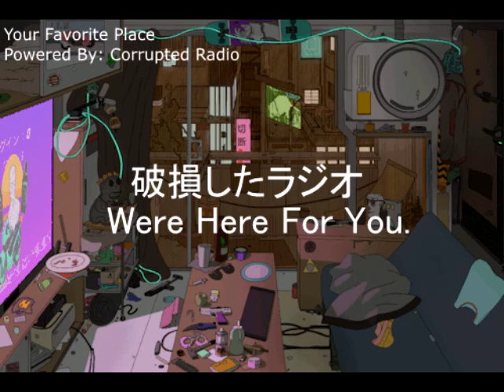Your Favorite Place // [Lofi Hiphop]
YOU ARE LISTENING TO CORRUPTED RADIO

Your New Source Of Daily Chill Lofi HipHop And AMVS

Please Submit Request To Songs On My Insta @jayscorruptedmind Or Twitter @young_bressy